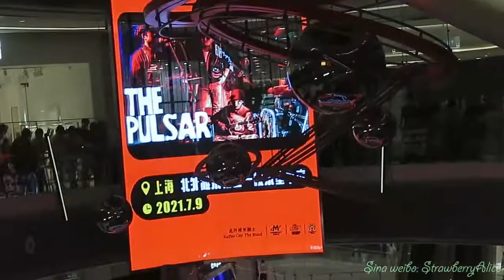【Strawberry Alice】上海北外滩来福士室内音乐节草莓音乐节 Strawberry Town Shanghai，Tizzy T，2021-07-09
上海北外滩来福士商场 Raffles City North Bund，室内音乐节草莓音乐节 Strawberry Town Shanghai，21：50 -22：30 Tizzy T，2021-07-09，Sina weibo：StrawberryAlice